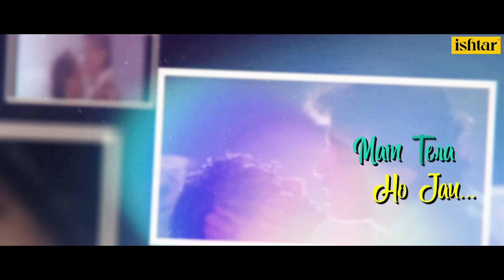Kehni Hai Ek Baat | Trinetra | Lyrical Video | S P Balasubramaniam | Sapna Mukherjee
Enjoy the lyrical video of the song "Kehni Hai Ek Baat"

Song Credits
Songs / Track Kehni Hai Ek Baat
Title Trinetra
Lyricist Sameer
Star Cast Dharmendra,Deepa Sahi,Amrish Puri,Mithun Chakraborty,Shilpa Shirodhkar,Kader Khan,Shakti Kapoor,Laxmikant Berde,GuddiMaruti,Viju Khote,Gulshan Grover,
Producer Tarlochan Bawaja
Singers combined S P Balasubramaniam,Sapna Mukherjee,Chorus

Also You Can:
'LIKE' us on Facebook: